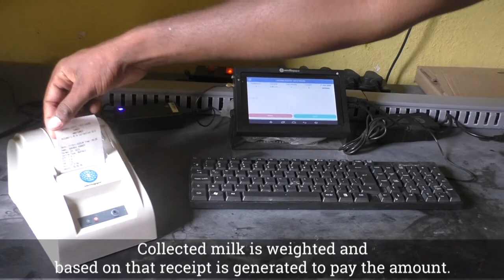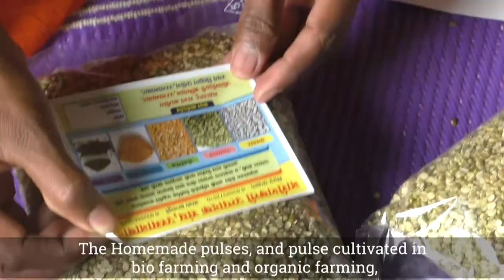Alliance for Sustainable & Inclusive Development of Osmanabad (ASIDO)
The European Union (EU) supported project “Inclusive & Sustainable Development for Women & Girls” (ISUDWOG) is being implemented in Osmanabad district of Maharashtra state in India, through partnership between Swayam Shikshan Prayog, Sakhi Social Enterprise Network (SSEN), Institute for Links and Services for Local Economic Agencies (ILS LEDA), an Italian NGO and Italian Coordination of the European Women’s Lobby (LEF-Italia), an European nonprofit organisation. This partnership was facilitated by Local Economic Development Society (LEDS) the Indian local development agency member of the ILS LEDA Network.

The project is striving to bring 5,400 women entrepreneurs and women farmers into the mainstream by supporting them at every stage of the businesses from production to marketing through value-added chains such as pulses, dairy, vegetables and goat rearing and also supporting their producer groups and cluster enterprises and leading them towards sustainable development.

The launch of the project was organised by SSP on 22nd October, 2020. The program was supported by Hon’ble President of Zilla Parishad, Osmanabad, Ms. Asmita Shivdas Kamble and attended by Hon’ble Chief Executive Officer, Osmanabad, Shri. A.G. Navale. The event was also graced by respected dignitaries Ms. Cecelia Costa, Team Lead, Cooperation, EU Delegation to India and Bhutan, Prof Vinod Menon, Founding Member of the National Disaster Management Authority (NDMA). Over 250 participants including 50 women leaders participated at the event organized at Zilla Parishad Hall at Osmanabad and shared their experiences.

The project is envisioned to strengthen civil society and it's organizations in the district, to improve the socio-economic development, through participatory bottom up processes including the government and private sector organizations, for the benefit of women and girls. Alliance for Sustainable & Inclusive Development of Osmanabad (ASIDO) and District Support Service (DSS) will be established between CBOs and the public / private actors such as Agriculture Departments, ATMA, PoCRA, Research Centers, Agriculture Universities, Training Institutes and Financial Institutions aimed at creating an eco-system for promoting inclusive, gender oriented development.